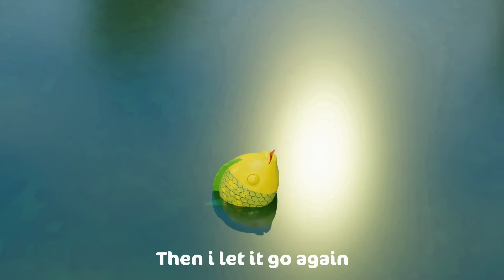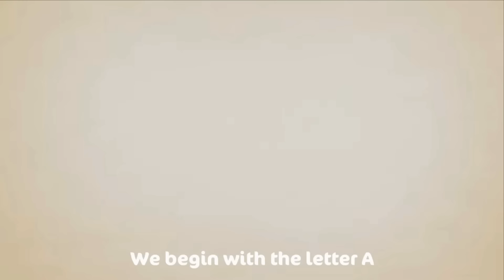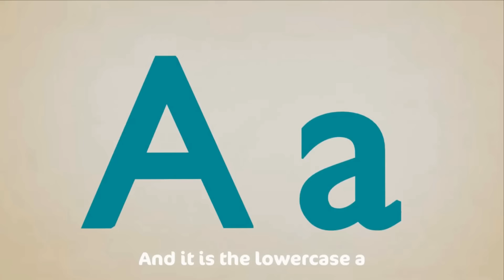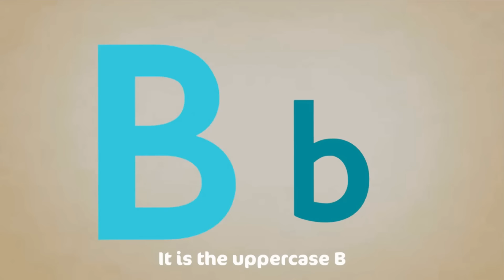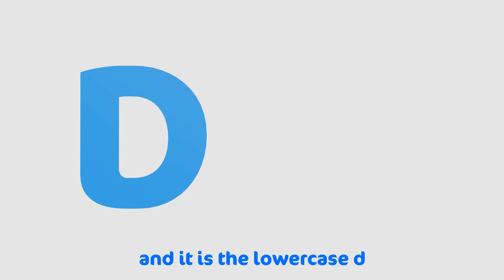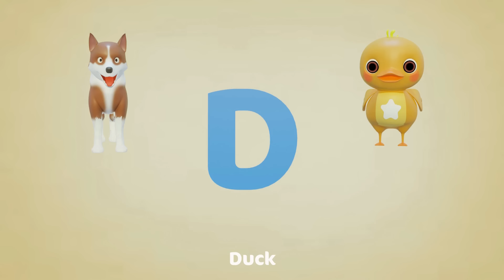Once I Caught a Fish Alive - 123 - | Number Song | Nursery Rhymes Collection from CoComo Studio